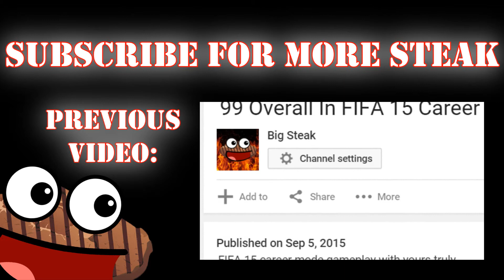Catfu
Wakfu gameplay with yours truly.